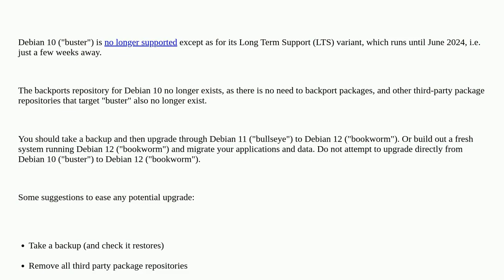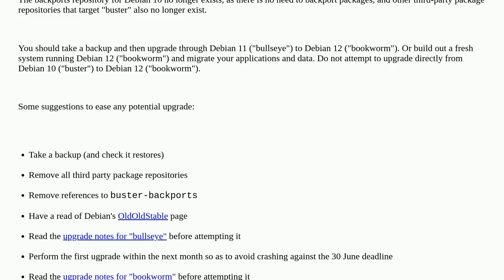Unix: 'apt-get update' failing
'apt-get update' failing

A special thanks goes out to the community

  apt debian administration